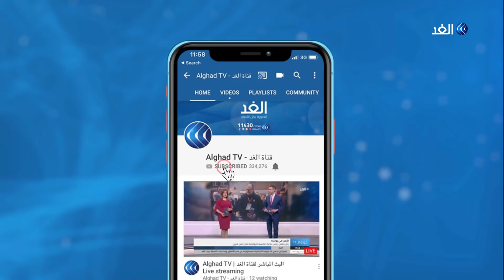بعد تصريحات السيسي بشأن ليبيا.. أردوغان يبحث عن الأموال القطرية للخروج من أزمته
بعد ساعات من خطاب الرئيس عبدالفتاح السيسي، عقب تفقده المنطقة الغربية العسكرية في سيدي براني، والتي أكد فيها أن «أي تدخل مباشر من الدولة المصرية في ليبيا باتت تتوفر له الشرعية الدولية سواء في إطار ميثاق الأمم المتحدة (حق الدفاع عن النفس)، أو بناء عن السلطة الشرعية الوحيدة المنتخبة من الشعب الليبي (مجلس النواب)، أجرى الرئيس التركي رجب طيب أردوغان، اتصالا هاتفيا بأمير قطر تميم بن حمد.
واوضحت وكالة الأنباء القطرية، أن الاتصال بحث العلاقات الاستراتيجية بين البلدين والسبل الكفيلة بدعمها وتطويرها، إضافة إلى مناقشة عدد من القضايا الإقليمية والدولية ذات الاهتمام المشترك.. مزيد من التفاصيل في سياق التقرير.